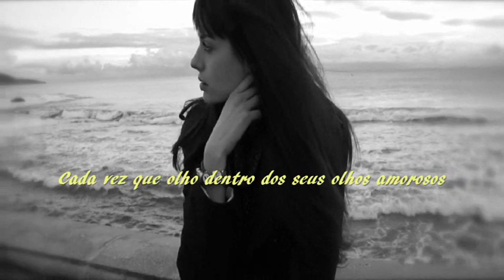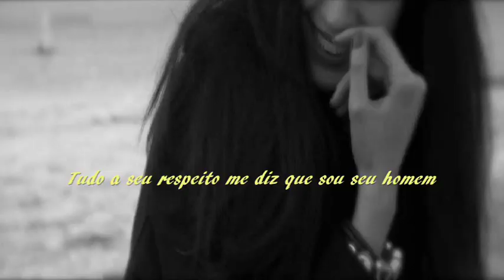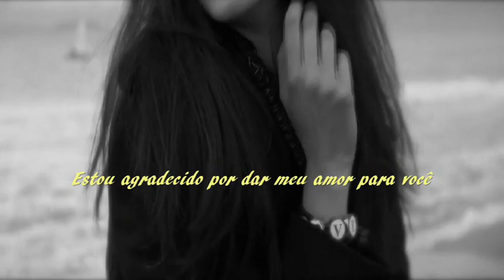You Got It --- Roy Orbison --- trad.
Composição: Jeff Lynne / Roy Orbison / Tom Petty